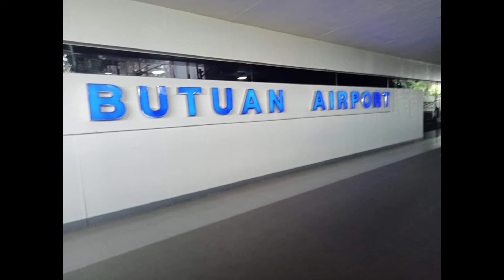galing sa Fb alala ni KHBTV